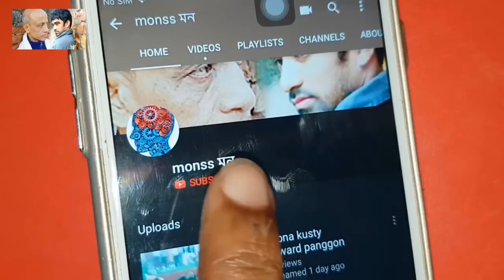দুশ্চিন্তা মুক্ত থাকুন,জীবনে সফল হন || Be tension Free